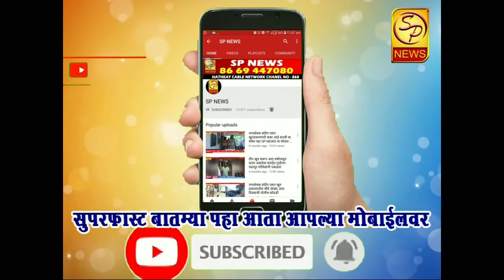नागरिकत्व दुरुस्ती विधेयकावरून अमित शहा व अधीर चौधरी यांच्यामध्ये लोकसभेत खडाजंगी | Amit Shaha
Citizenship Amendment Bill Amit Shah and Adhir Chaudhary stand in Lok Sabha
अमित शाह यांनी हे विधेयक सभागृहात मांडण्याची परवानगी मागितल्यानंतर लोकसभेत गोंधळ सुरू केला. काँग्रेस नेते अधीर रंजन चौधरी यांच्यासह विरोधी पक्षातील नेत्यांनी केंद्र सरकारवर कडाडून टीका केली.
मात्र अमित शाहांनी विरोधकांच्या प्रश्नांना उत्तरं देत सरकारची भूमिका मांडली. त्यानंतर मतदान झालं आणि 293 सदस्यांनी विधेयक लोकसभेत मांडण्याच्या बाजूनं मतदान केलं, तर 82 सदस्यांनी विरोधात मतदान केलं.